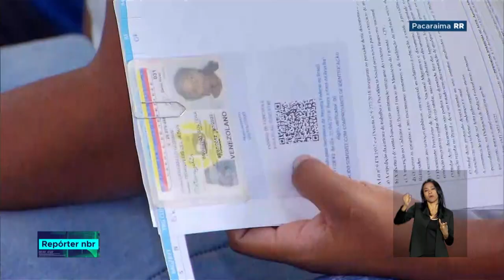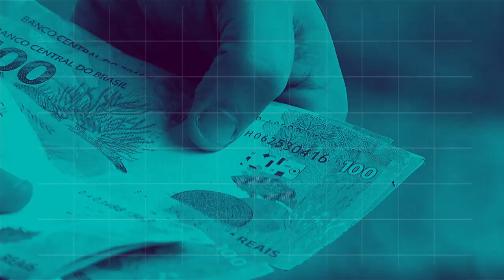BOLETIM REPÓRTER NBR 12h - 22 de agosto de 2018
REPÓRTER NBR 12h - 22.08.18: governo federal anuncia que mais mil venezuelanos vão passar pelo processo de interiorização nos municípios brasileiros. Veja também: calendário de pagamento do abono salarial ano base 2017 vai até junho de 2018, ao todo estão disponíveis R$ 17,3 bilhões disponíveis.